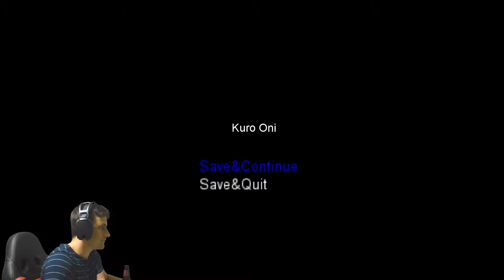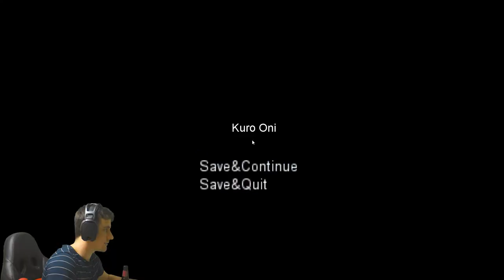Kuro Oh My God! - Kuro Oni Gameplay/Let's Play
We love you (platonically), do you love us? Show us your love via a sub!

Like Horror Games? Like the best horror game ever? Who doesn’t? Want a gameplay video that won't get boring? Want a sensual but masculine presenter? This may be what you are looking for!

In this video, Sim learns that this game may suck. There's a few good jumps though so... Here ya go!

Over the course of this let’s play, Sim get very drunk.

One beer gaming is the lets play show that begins when we crack a beer and ends when we finish it. So run to the fridge, and get 2 beers, one for you, one for me and we’ll crack them for the next video!